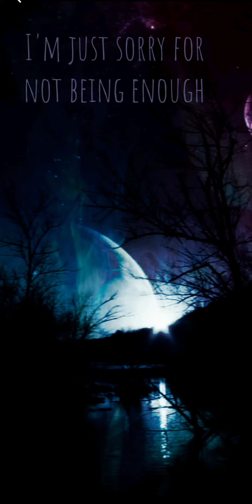I'm just sorry for not being enough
these is a nhoter sad music video for the sad music video playlist hope you like it